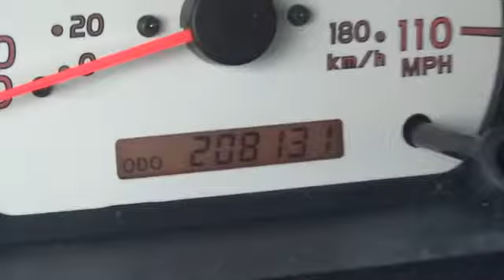2002 Toyota Tacoma Conroe, The Woodlands, Spring, Tomball, Houston X40787A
Gullo Toyota
500 I-45 South

3.4L V6 SMPI DOHC, Clean Carfax, and One Owner. Crew Cab! Toyota FEVER! When was the last time you smiled as you turned the ignition key? Feel it again with this fantastic, reliable 2002 Toyota Tacoma. This terrific one-owner Tacoma has been well taken care of, plus it has comfort and safety to spare. J.D. Power named the 2002 Tacoma as the highest ranked in Overall Initial Quality Design in its class. Contact our pre-owned specialists for your VIP appointment today!